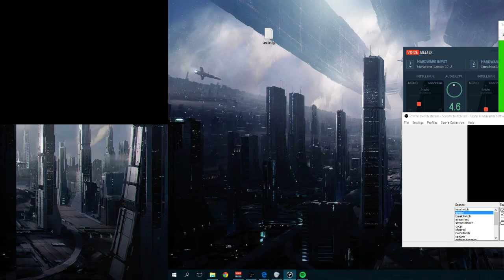Blood is the Life - Let's Play Vampire the Masquerade Redemption Part 5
Making a full playthrough of the Vampire the Masquerade seris. Because why not i wanted to replay the two games for quite a while now.

Starting with Redemption and then ill do bloodlines.

About: Before your fall, you led a crusade against evil. Now you've become one of the undead creatures you once battled - a Vampire. Inhabiting the World of Darkness, you must face a series of brutal confrontations with your nemesis Vukodlak, a powerful vampire lord.
Your unholy showdown begins in medieval Europe and rages on into the modern day, as you track a soulless enemy in an eternal struggle to destroy him. For this is the only hope of vengeance for your tortured immortality.
A storyline that begins in Middle Ages and ends in the present.
A well-known universe as the game’s setting: World of Darkness
Your decisions during both gameplay and conversations will determine the final outcome of the story